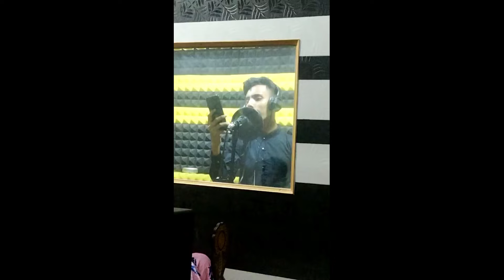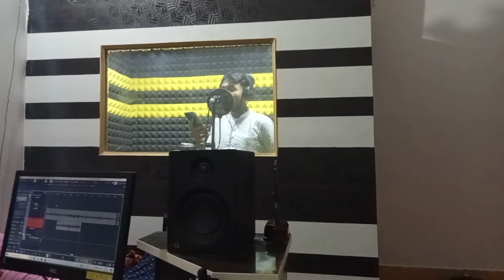কোথায় গেলাম আমরা || kothay gelam amra || md Huzaifa || new vlog || bangla vlog || md Enamul vlog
Gojol Singer Md Enamul
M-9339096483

Md Enamul Official channel এখন থেকে এমডি হুজাইফা,আবুল কালাম,এমডি আজহারউদ্দিন

দয়া করে এই চ্যানেলের গজল কেউ ডাউনলোড করে অন্য
কোন সোশ্যাল মিডিয়ায় বা ইউটিউবে আপলোড দিবেন না।
শেয়ার করতে হলে লিংক শেয়ার করবেন,

md huzaifa gojol new gojol md Huzaifa md Huzaifa Official md Enamul Official md Huzaifa Kalam Gojol md azharuddin imran gojol md Enamul gojol md Huzaifa md huzaifa short video allha allha bolte majhi gojol new short video